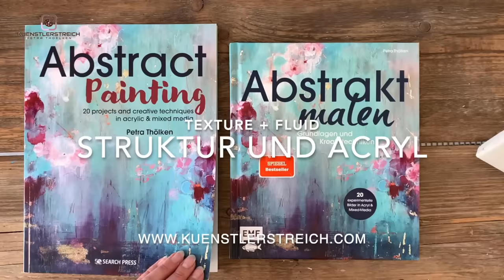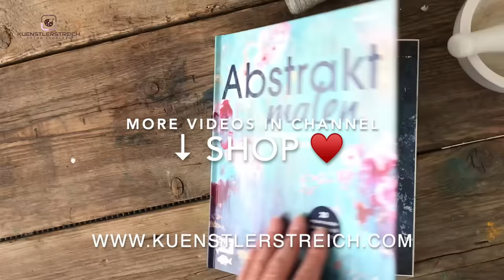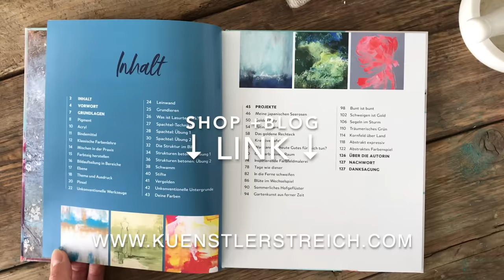DIY Effekt Struktur! Best Tools - Abstrakte Acrylmatechniken - Schichtungen - Step by Step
Preiswerte Werkzeuge und zauberhafte, unterschiedlichste Struktur kreieren. Aber was tun, wenn es nicht funktioniert? Der Umgang mit Fehlern in der Kunst. Wie mache ich weiter? Ich zeige dir wie es geht. Schritt für Schritt meditativ ins malen kommen. Lass deine Energie raus. Schmeiss deine Farbe auf die weiße Leinwand. Stahlblau, Rost Rot, Türkis wie Kupferspan und verschiedene Werkzeuge. Lasse deine Gedanken dabei los. Diese Anleitung wird dich zu einem schönen Kunstwerk leiten. Du kannst daraus auch einen absoluten Hingucker malen. Die Struktur betonst du mit erdigen Farb Nuancen. Der Grundton wird mit dem natürlichen Blau Farbtönen in Metallische Farben wechseln und mal wie Grünspan, Kupfer, Eisen aussehen. Mal deckend mal lasierend überarbeitet. Flüssige Acryl-Farbe legst du in Schichten auf dein Werk und mit dem Weiß erscheint der besondere Kalk-Effekt. Du betonst dabei die Risse und dieser Vintage-Touch ist ganz modern. Die Schichten Malerei ist hier die besondere Maltechnik. Der Charakter des Bildes passt deswegen besonders gut in skandinavisch eingerichtete Wohnräume. Material siehe Liste unten. Diese Technik ist auch für Anfänger geeignet. Du siehst in dem Video, wie ich es ausarbeite. Du kannst es genauso oder aber auch komplett anders gestalten. Dich von den Farbtönen inspirieren. Die vielen Ideen, die ich dir zeige, aufgreifen und malen. Was tun mit alter Leinwand? Tipp für Anfänger: Diese Technik ist perfekt für schon bemalte Leinwände geeignet.

🎨 Material Liste Europa
🎨 Material Liste weltweit

Zeitstempel
00:00 Einleitung Inspiration zum Malen
00:12 Weiße Leinwand, Größe 80 x 50 cm, Hochkant Format
00:30 Fehler gemacht, was nun?
00:56 Ideen Upcycling von Plastik Materialien in der abstrakten Malerei
02:48 Folie als Struktur verwenden. So geht's. Abstrakte Malerei.
03:16 Mit Palettenmesser ein Relief erzeugen? Schöne Linien, Knicke, Effekte
04:02 Blick auf den Balkon Künstler Studio, bei Regen
04:11 So starte ich in die abstrakte Malerei. Mit Weiß grundieren
04:39 Weisses Kunstwerk mit Struktur als Hintergrund
04:49 Mein bewährtes, preiswertes Küchenwerkzeug in der Malerei
05:41 Einfach gemacht. Effektvolles minimalistisch Kunstwerk mit Struktur
06:06 Schichten Malerei. Nächste Schicht, Blau wie Stahl.
06:53 Acrylfarbe verdünnen. So geht's
07:09 Die Malerei meditativ genießen. Gedanke fliessen lassen
08:39 Rost Rot Acryl Farbe. Warm - kalt Kontrast
09:10 Wie kannst du die Struktur einfach bearbeiten und betonen?
09:51 Mit Acryl Farbe Blau Tiefe erzeugen, Übergänge schaffen
10:07 Weitere Schicht. Acryl Weiss, Kalk Effekt, Pastell
10:27 Wie male ich weiter um noch mehr Lebendigkeit im Kunstwerk zu schaffen?
11:00 Türkis als Highlight mit Palettenmesser verstreichen
11:40 Modernes abstraktes Kunstwerk
12:37 Print Shop, ausgewählt Kunstwerke als Druck, Poster
12:50 Buch Tipps, Fehler machen in der Kunst
13:33 Inspiration Natur

► MEIN SOCIAL MEDIA UND LINKS!